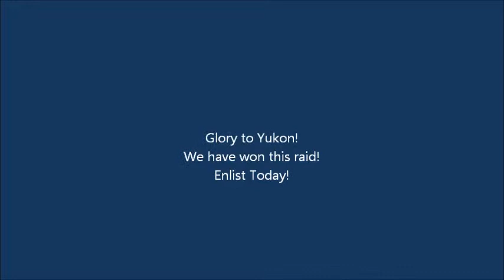-Yukon Raid On RB-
We won!
Glory To Yukon!
-IMPORTANT MESSAGE:We are now in an alliance with Royal blood(RB)-